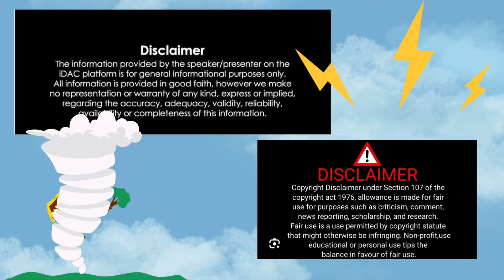THE CHOSEN ONE GETS HUMBLED QUICKLY